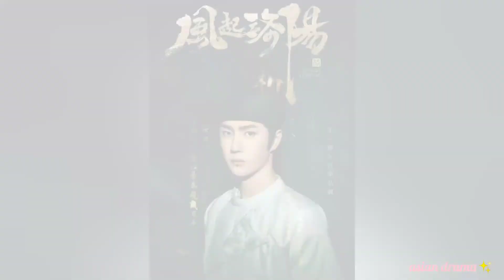✨[MV]drama list WANG YI BO💕❤_2016-2021_PART 2_chinese actor&chinese drama_asian drama✨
Wang Yi Bo
Name: Wang Yi Bo
Native name: 王一博
Also Known as: Yibo;Lee Bo;I Bo;Ai Bo;Wáng Yībó;왕일박;왕이보
Nationality: Chinese
Gender: Male
Born: August 5, 1997
Age: 24
Wang Yi Bo is a Chinese singer, actor, dancer, TV host, model, and motorcycle racer. He is a member of the South Korean-Chinese boyband UNIQ. He attended high school in South Korea and is fluent in both Chinese and Korean. In 2011, during his second year in high school, Wang participated in the IBD dance competition, emerging as the top sixteen in the hip-hop category. He then became a trainee of Yuehua Entertainment. He debuted in 2014 as a member of the South Korean-Chinese boy band UNIQ with the song "Falling in Love".